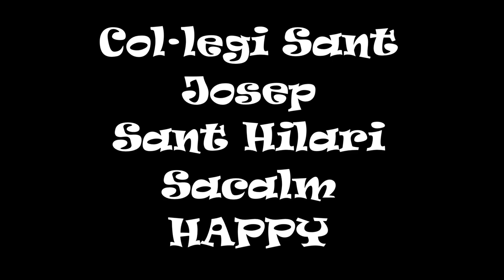Col·legi Sant Josep Sant Hilari Sacalm - Lip dub HAPPY Juny 2014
Lip dub dels alumnes de Pirmària i Secundària del Col·legi Sant Josep de Sant Hilari Sacalm. Happy. Juny 2014.